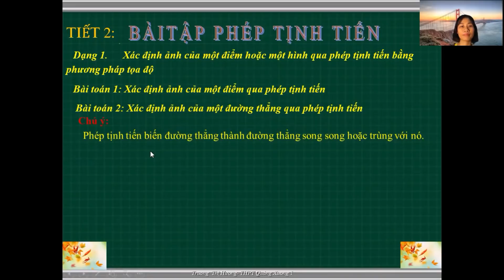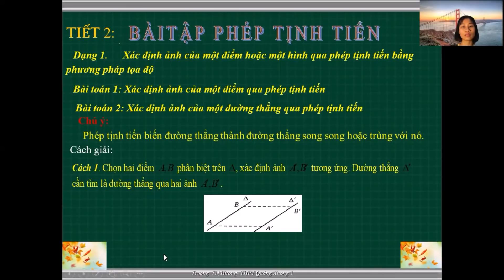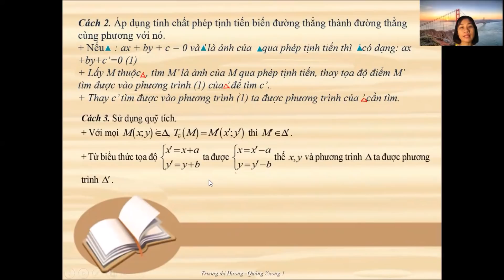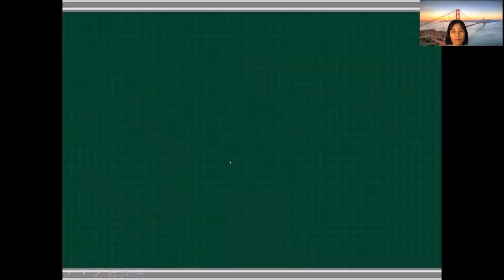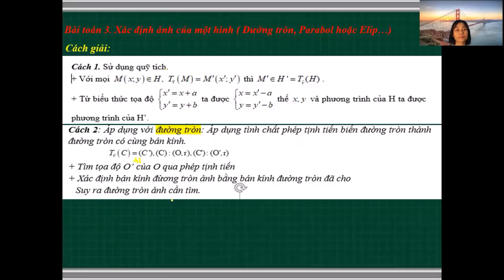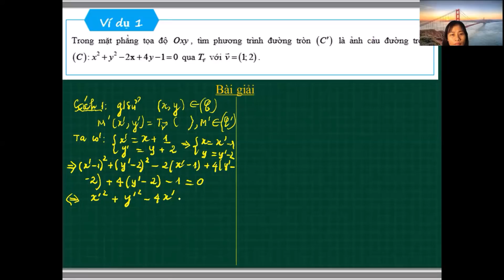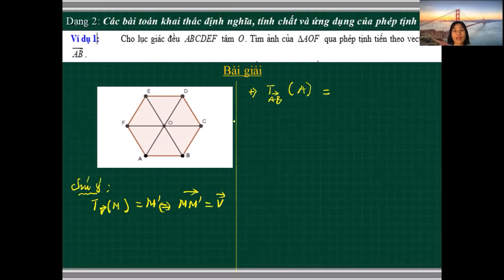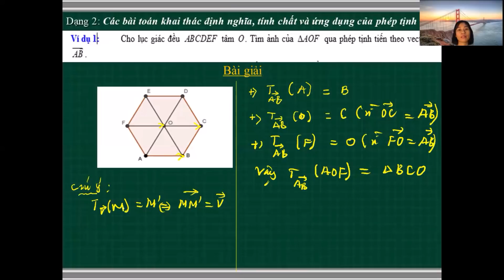ToánHình Khối 11 Tiết 2 thứ 5 16 9